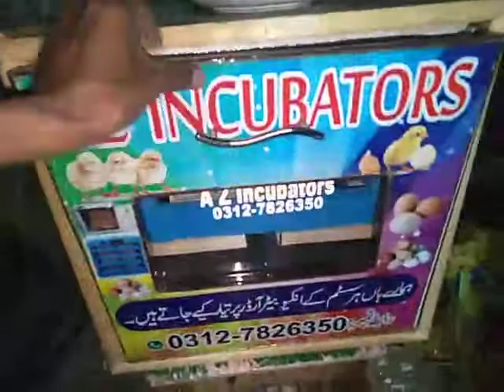Cargo send to Islamabad oder kr ny k ly 03127826350